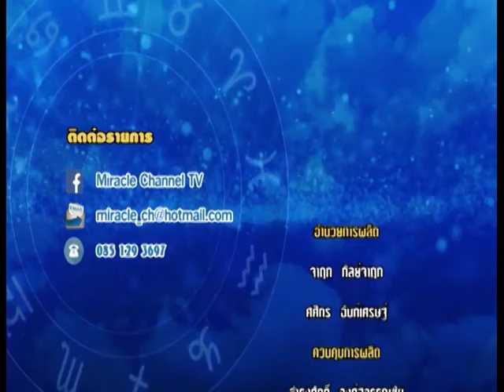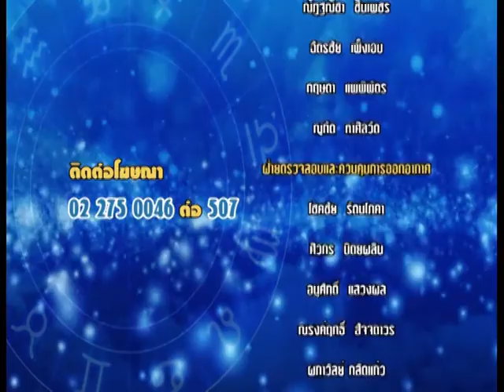รายการชีวิตพิชิตดวง | 13/12/59 | EP 4/4